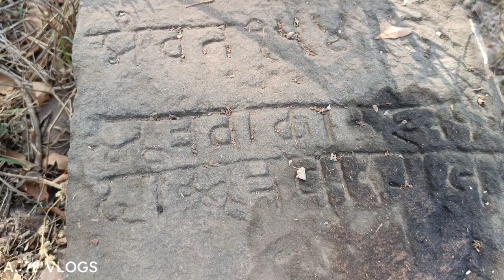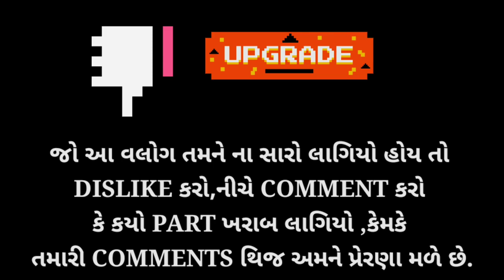મુક્તિધામ શ્રી હનુમાનજી મંદિર ખાનપુર { ૧૨૦૦ વર્ષ જૂની સ્વયંભૂ હનુમાનજી ની મુર્તિ }Ramnavmi Spacial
status
Hanuman Ji Darshan
Hanuman chalisa
Hanuman chalisa Video
Hanuman Dada Status
Ramnavmi Spacial Video Vlog
Ramnavmi Spacial Status
ramnavmi Spacial Status Video
Mandir Darshan Video Vlogs
Gujrat Na Location
Gujrat Na Prachi Smarako
ram
ram navami
ram navami 2022
ramnavmi
hanuman ji ka status
bajrang bali status video download
hanuman status new 2021
शुभ मंगलवार गुड मॉर्निंग वीडियो
मंगलवार स्टेटस वीडियो
hanuman ji status video download
sharechat mangalwar status
hanuman status video download 2021
हनुमान चालीसा स्टेटस वीडियो
मंगलवार शुभ संदेश
instagram hanuman status download
हनुमान जी के स्टेटस फोटो
शुभ मंगलवार शायरी
बजरंगी स्टेटस इन हिंदी
मंगलवार वीडियो स्टेटस
hanuman status video download
hanuman status
bajrangbali status
hanuman status for whatsapp
hanuman status dj
bajrang bali status 4k hd
bajrang
bali song status
bajrangbali whatsapp status
bajrang bali whatsapp status new
bajrang bali status dj
bajrang bali
status new 2022
hauman
status whatsapp
jai hanuman
hanuman
status 4k hd
hanuman whatsapp
status
hanuman whatsapp status new
hanuman
whatsapp status 4k hd
hanuman whatsapp status
new 2022
hanuman whatsapp status full screen
bajrang bali status new
hanuman
hanuman status hd
full screen
हनुमान
jai shri ram
hanuman chalisa video
bajrangbali shani dev status
bajrangbali hanuman jayanti status
bajrangbali shaniwar whatsapp status
bajrangbali somwar whatsapp status
devotee
mandir
satsang
sadhna
mahima
sevakaryo
seva
tirthdham
kashta
bhanjan
dada
jay ho
salangpur
hanuman
swaminarayan
aatma
hanumanji
bhakt
dev
dadakijayho
vishwas
prarthana
pray
prayer
gadhda
temple
hindu
vandana
care
sabha
saint
mataji
sandhya
archana
pooja
kirtan
bhajan
dharma
aarti
bhagwan
solution
spirit
sacred
life
geeta
bible
philosophy
knowledge
spiritual
book
holy
jayanti
poonam
parampara
swami
sant
maharaj
parcha
pratap
krishna
krushna
hari